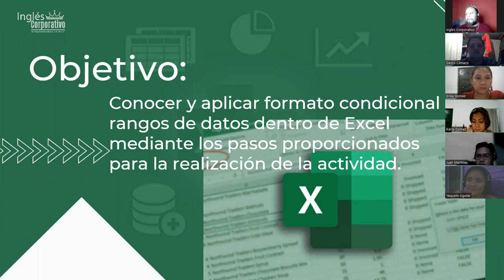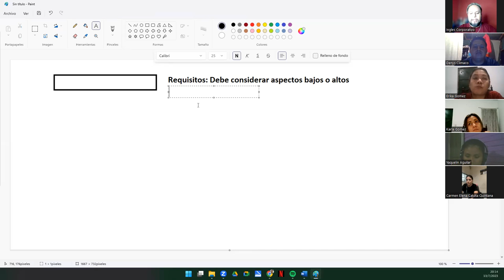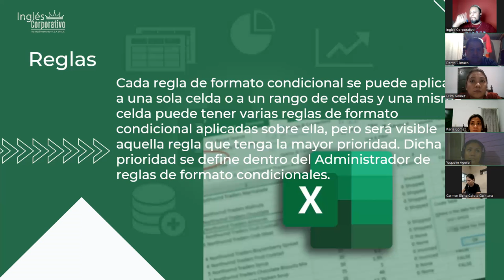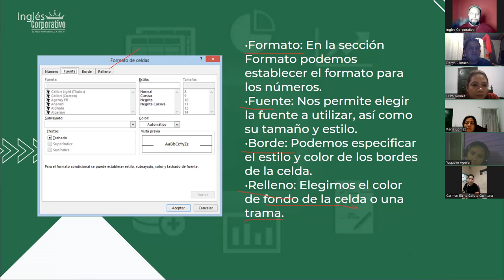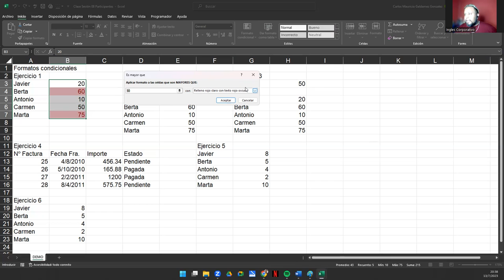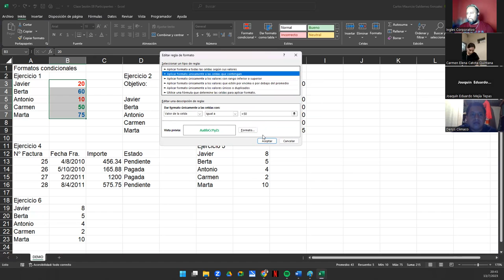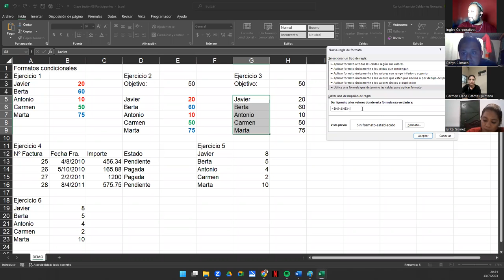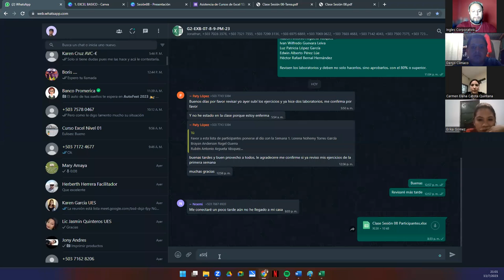Sesión 8-13-07-23-29811-8017-0034/2023-Galdámez-Formato Condicional